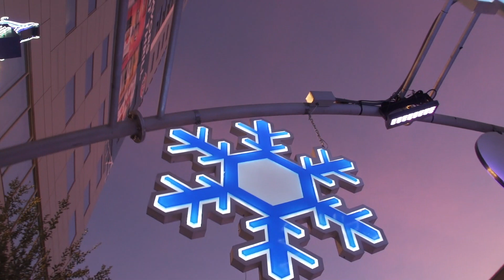Tree Lighting Ceremony Recap